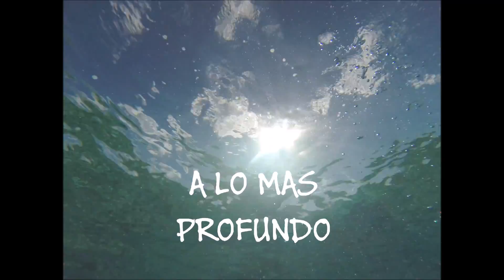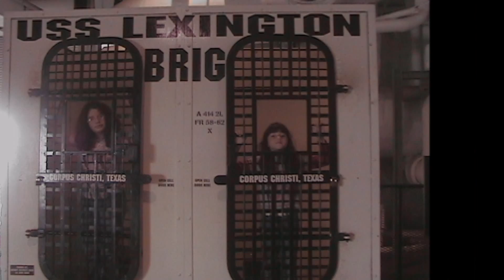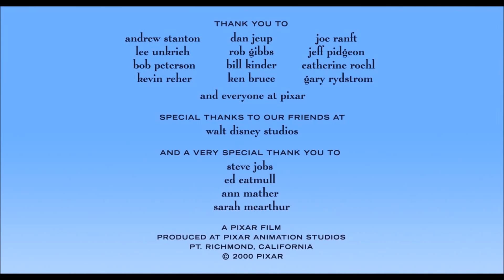ArlyRockXV OK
arly xv